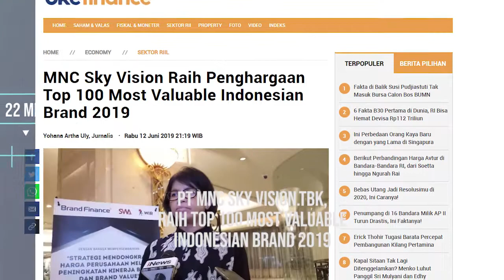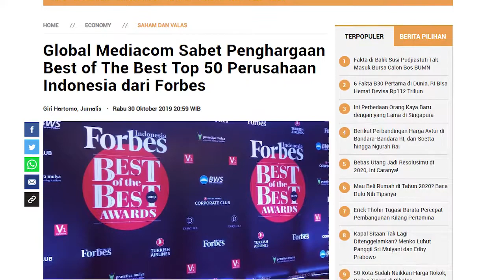MNC GROUP JOURNEY 2019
-MNC Goup Journey 2019-
Selama tahun 2019 MNC Group terus berkarya untuk bangsa dan terus mendapat apresiasi dari berbagai pihak, salah satu karya MNC Group di tahun ini yaitu meluncurkan layanan streaming OTT RCTI+, dan masih banyak lagi berikut informasinya.